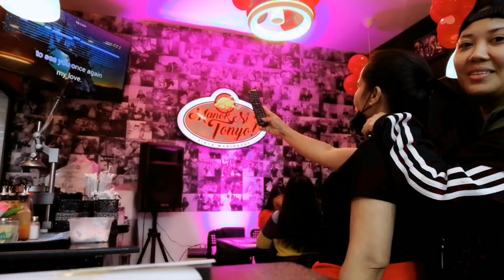OFW LIFE in Kuwait||Friday Work & meeting friends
This is  my life working everyday, i used to work even  my off day just to earn money for my family.